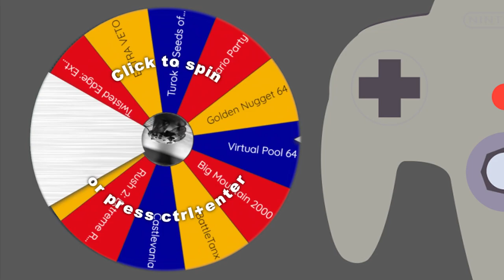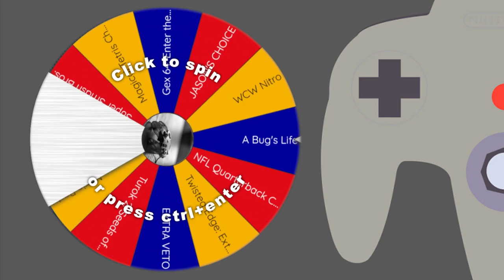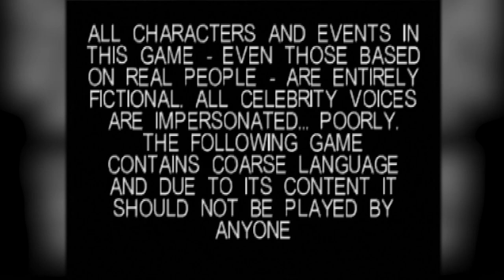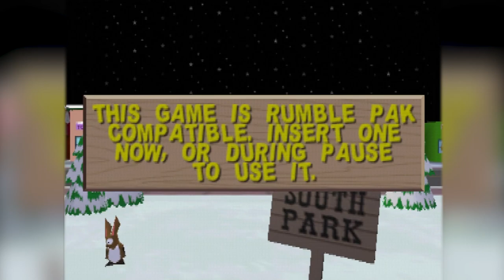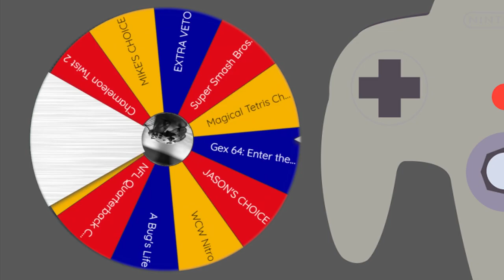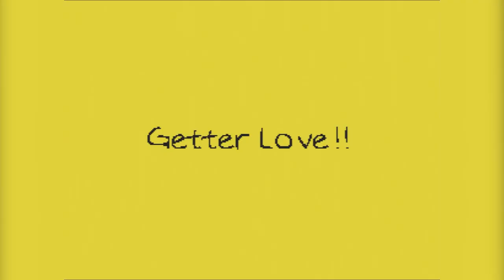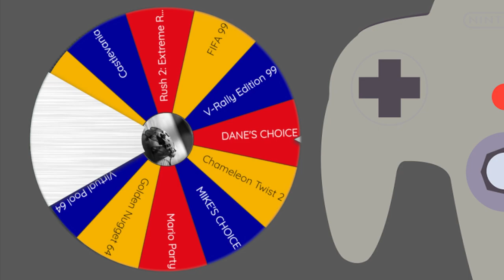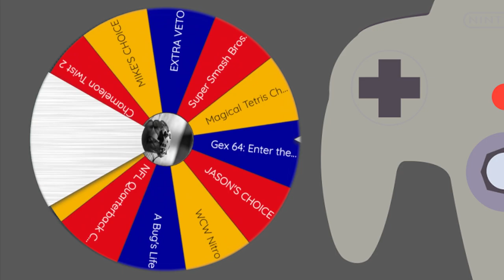South Park, Getter Love!! and Magical Tetris Challenge │ N64 (Episode 34) │ RETRO ROULETTE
We finally get to a very weird dating sim crossed with a board game that was recently translated, plus a mediocre first-person shooter based on a TV show, and a pretty good puzzle game with a Disney license.

00:00 - Intro
02:20 - South Park
20:55 - Getter Love!! Panda Love Unit
43:16 - Magical Tetris Challenge